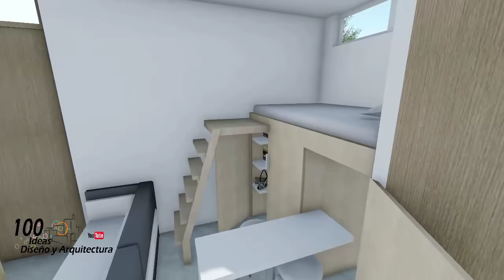Mini casa de 4X4 metros, Economica!! La mas pequeña!!!!!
PROMOCION!! planos de casas en autocad desde $10 dolares (lo que tenemos en archivo) mas de 2000mil planos
CONTACTO PARA DISEÑOS Y MODELADO 3D:

si te gusto el modelo! Apoyanos con una donacion en payapl al siguiente correo:

Kwai buscame como: Planos de casas

download/descarga:
pdf: